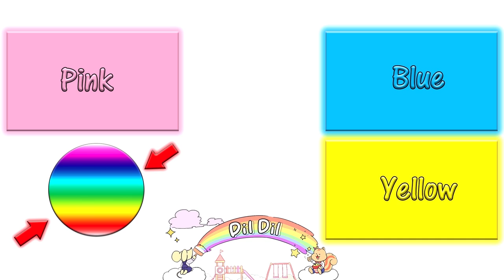Glitter Pyjamas Coloring and Drawing Painting for Kids | Coloring Videos | DilDil Kids Art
DilDil Kids Art shows glitter pyjamas coloring and drawing dress painting for kids, glitter coloring videos for children. Learn colors for toddlers and how to draw pyjamas for kids.

DilDil Kids Art